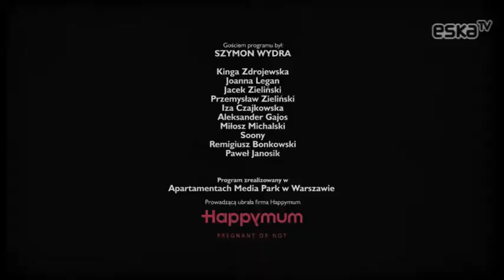Gwiazdy Od Kuchni: Szymon Wydra